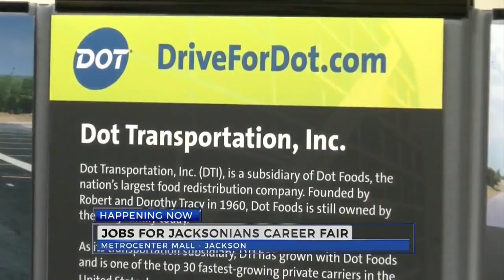Jobs for Jacksonians Career Fair